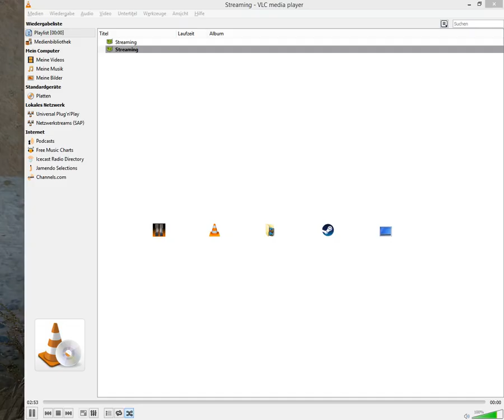CoD FailJump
Here is some footage of me playing CoD: BO2. I recorded this because of the funny jump at the end.